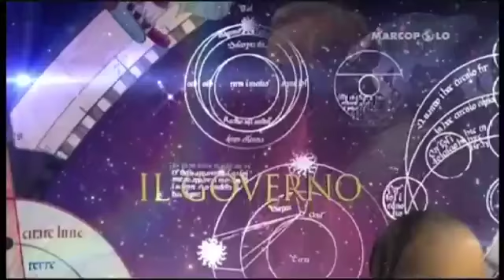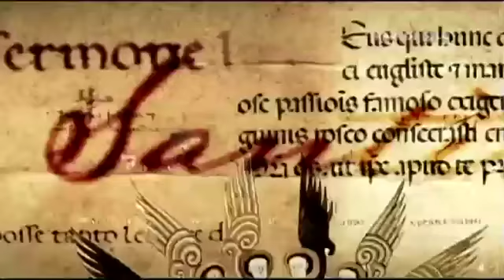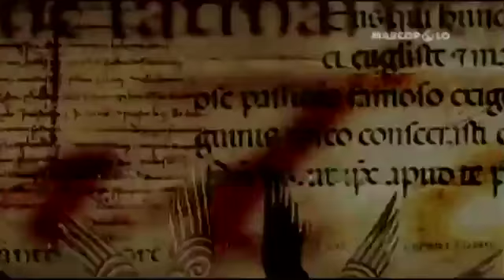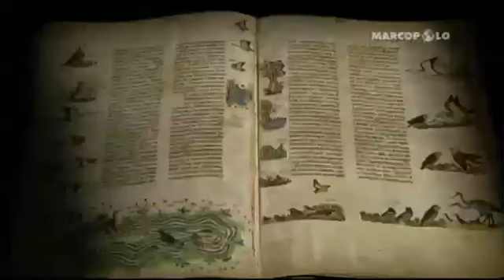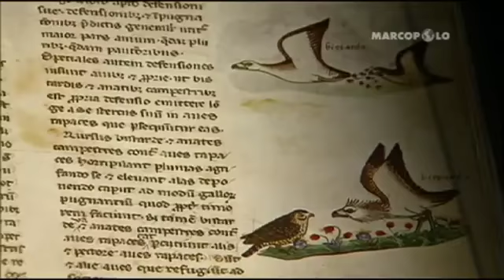Federico II e il Castello di Lagopesole 360p